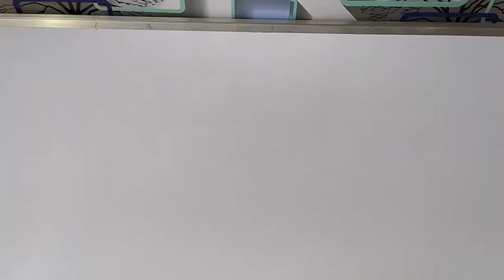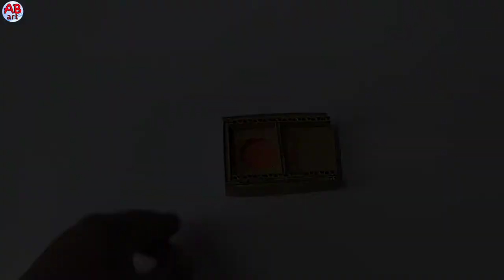How To Make Coin Bank From Cardboard || How To Make Piggy Bank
how to make personal bank from cardboard or you can say coin bank from cardboard.
this money bank is made for saving pocket money. after viewing this video
you and your child can learn to make it at home . and I hope Your child make their Project themselves.
I think  you  all like this concept.

if you like my video then please
Material You need:-
1:- cardboard sheet
2:- rubber
3:- ice-cream sticks
4:- thread
5:- metal wire

cardboard measurements:-
(cm=centimeter)
11cm×13cm 4nos.
12cm×13cm 2nos.
5cm×7.5cm 1nos.
4.8cm×8cm 1nos.
8.5cm×2cm 2nos.
2×5.2cm 1nos.
8×0.8cm 2nos
🌈pls watch my amazing video